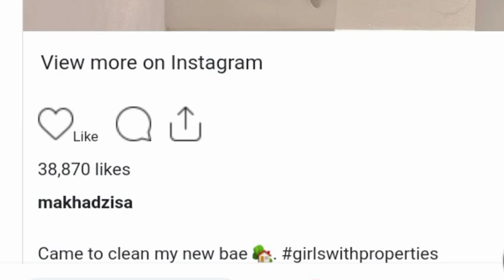Congratulations to Makhadzi once again